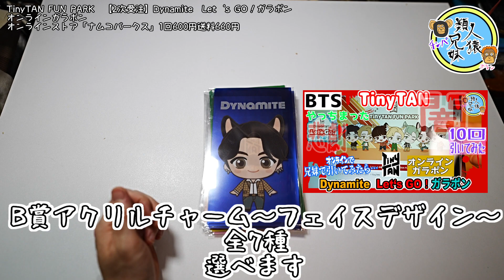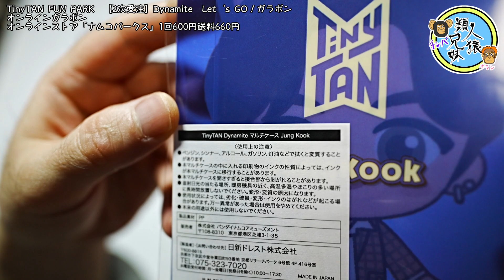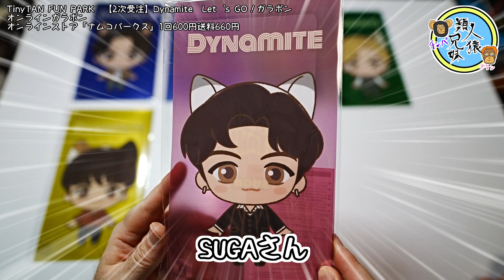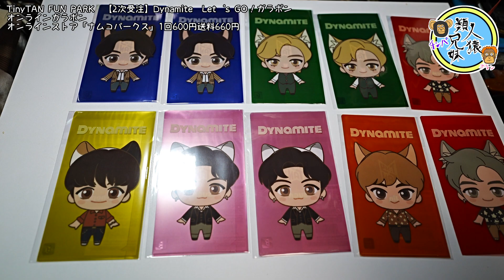開封unboxing BTS 悲劇のTinyTAN FUN PARK DYNAMITE Let`s GO！ガラポン ナムコパークスオンラインストア 兄妹で開封 10回 くじ引き 福引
BTS　TinyTAN FUN PARK 開催！でも行けなくてもグッズや景品がゲットできる！
ナムコパークスオンラインストアで2次受注中のTinyTAN FUN PARK DYNAMITE Let`s GO！ガラポンを10回引いた奴が届きました！

開封しても何とも言えない虚しさ
他のも欲しいよ

TinyTAN FUN PARK　【2次受注】Dynamite　Let‘s GO！ガラポン
オンラインガラポン
オンラインストア「ナムコパークス」1回600円送料660円

引いた時のはこちら
BTS　TinyTAN FUN PARK DYNAMITE Let`s GO！ガラポン　ナムコパークスオンラインストアで兄妹で10回引いてみた　くじ引き　福引

BTS　TinyTAN FUN PARK　Dynamite　CHOICE　MUSIC♪　ナムコパークスオンラインストアで兄妹で10回引いてみた　くじ引き　福引

BTS BT21 MerryLand ONLINEガラポン　ナムコパークスオンラインストアで兄妹で10回引いてみた　くじ引き　福引